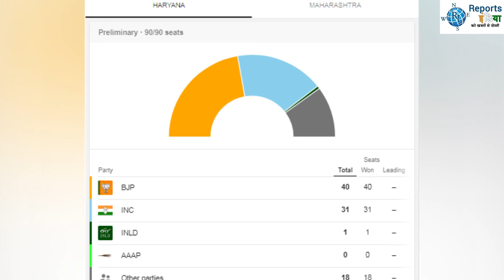हरियाणा चुनाव में हार के बाद 'खुशी के पल कहां ढूंढू' कह फूट-फूटकर रोईं टिक टॉक स्‍टार सोनाली फोगाट!